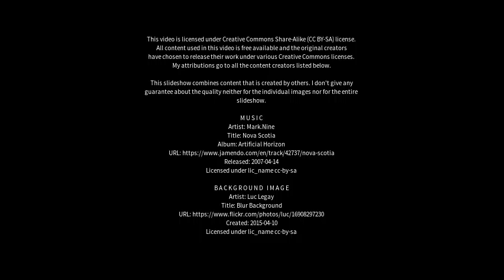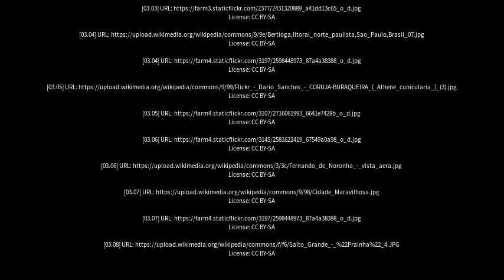Best places to visit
Best places to visit - Iguape (Brazil) Best places to visit - Slideshows from all over the world - City trips, nature pictures, etc.